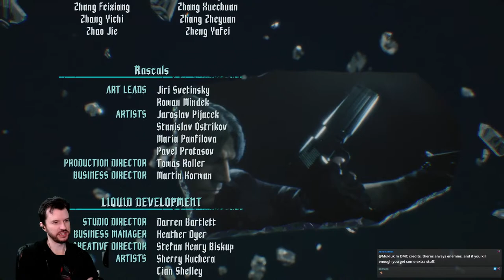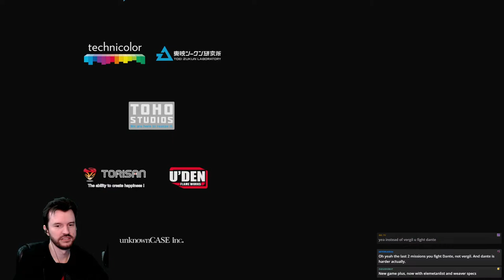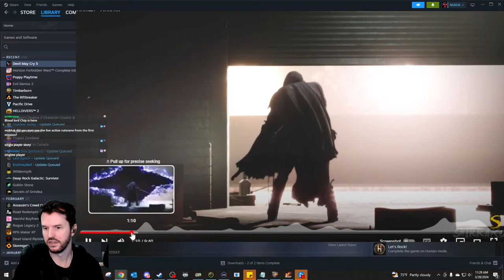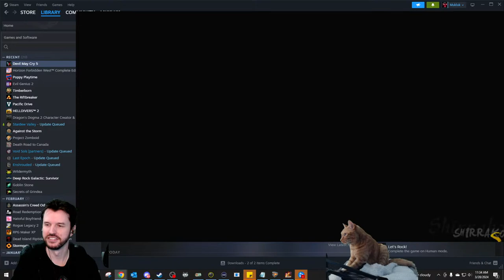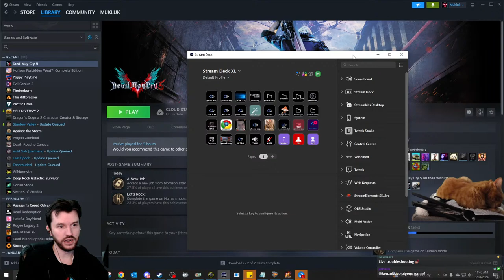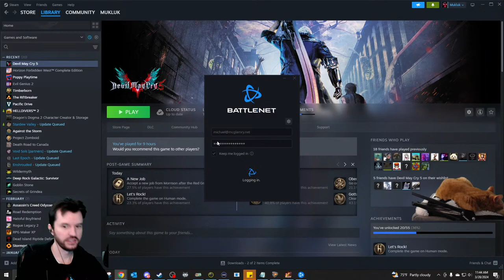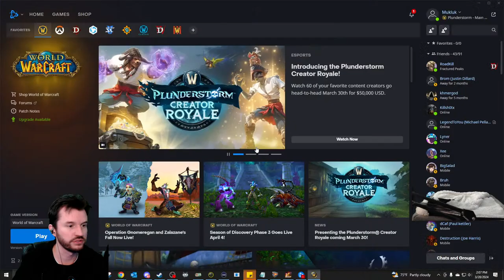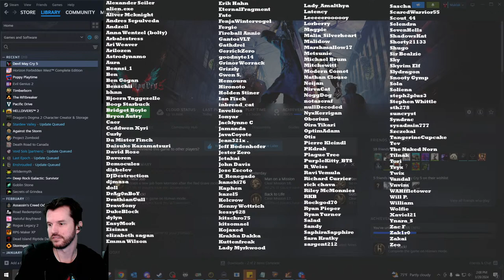🔴LIVE -DMC5 Done - $50k Tourney Practice - Daily Stream # 2134